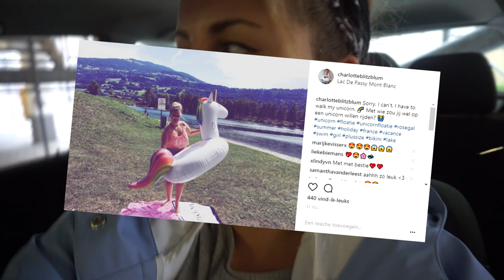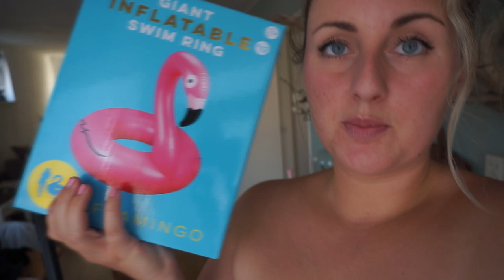Verschrikkelijke wc-ervaring & vakantiestress | WEEKENDVLOG #1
PRIMARK SHOPLOG, VERSCHRIKKELIJKE WC-ERVARING & VAKANTIESTRESS | WEEKENDVLOG #1

Als je dit leest, comment: "lekker spelen"

Charlotte Blitzblum
Passeerdersgracht 18
1016 XH Amsterdam

• APPARATUUR •
Camera voor thuis: Sony Alpha 5100 + Sony SEL 50mm F/1.8 OSS lens.
Camera voor vlogs: Sony Alpha 5100 + Sony 16-50mm lens.
Edit: Sony Vegas Pro 13.
Thumbnails: Picmonkey.

• ALGEMENE FEITJES •
174 cm lang.

• WELKOM •
Hi! Ik ben Charlotte Blitzblum, 24 jaar en vanaf september 2017 officieel juf van een groep 3. Daarnaast maak ik graag youtubevideo's en instagramfoto's (charlotteblitzblum). Iedere zaterdag om 9u staat er op dit kanaal een fashion, beauty, lifestyle, food of random video voor je klaar. Bijzondere momenten leg ik vast in dagelijkse vlogs of weekvlogs, dus die kun je ook zo nu en dan als extra video verwachten. Het lijkt me leuk om je vaker terug te zien op dit kanaal of op mijn andere social media kanalen. Liefs, Charlotte